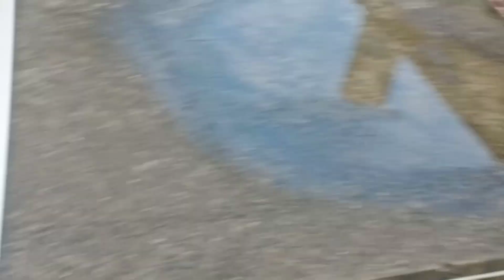My First Vlog🙏🙏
my first vlog thumbnail kaise banaen
my first vlog kase banae
first vlog
praise The Lord Anmol with mom
Anmol with mom
Anmol mom
my first vlog on YouTube